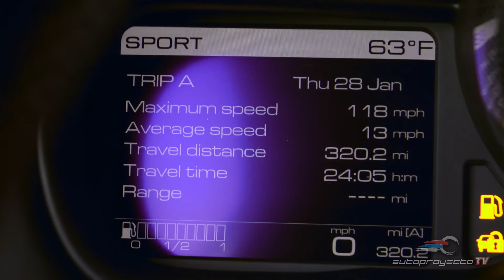Ferrari California T 2016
El Ferrari California T 2016 es la segunda generación del convertible italiano, inspirado en los modelos clásicos como el California 250 GT de 1957, pero con toda la tecnología más moderna que solo la firma de Maranello puede ofrecer.

Es nueva versión 2016 del Ferrari California es un convertible no solo elegante y sofisticado, sino que incluye toda la fuerza y el DNA de un verdadero Ferrari, con toda la potencia que se puede esperar de todos los modelos del Cavallin Rampante.